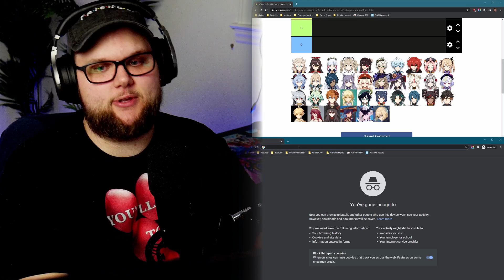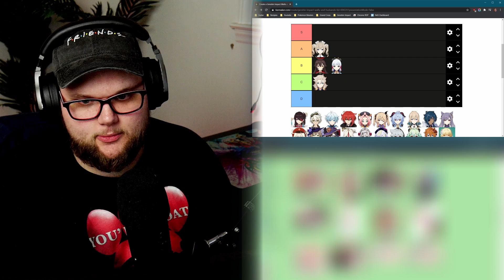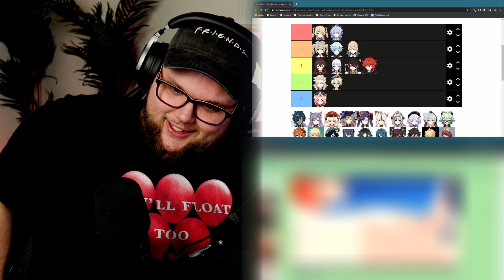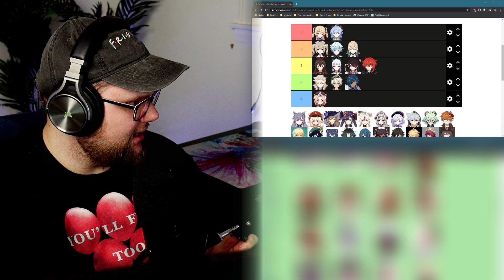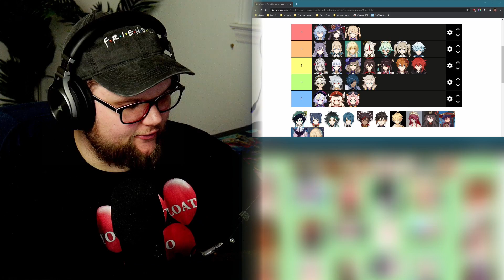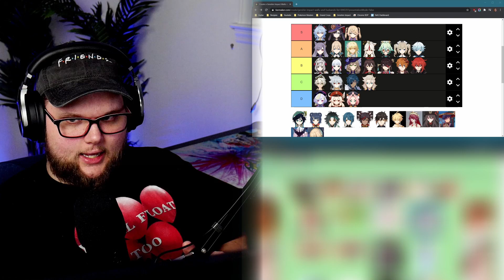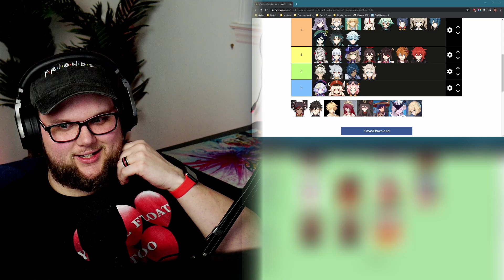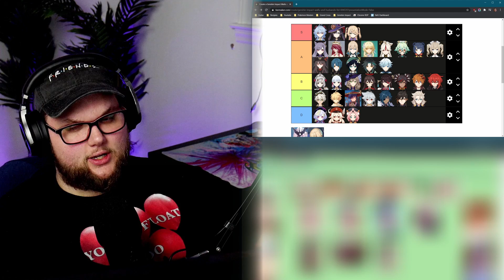I used r34 to make a Waifu/Husbando tier list | Genshin Impact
►Sugar Free & Keto Friendly
►Save 10% with Code: Atticus

I used r34 to help make a Waifu/Husbando tier list